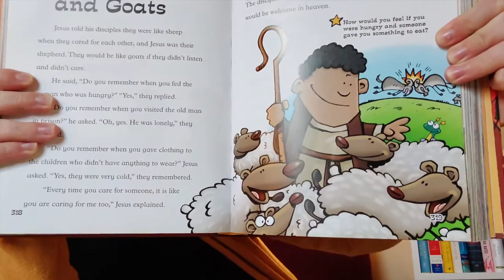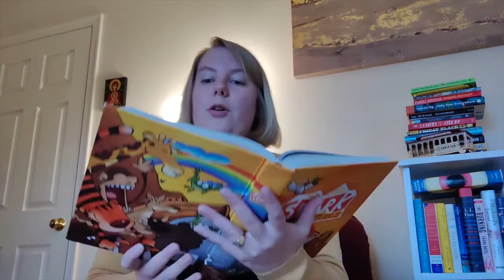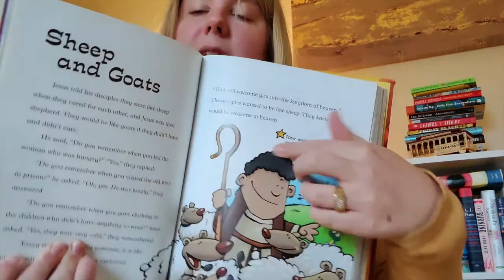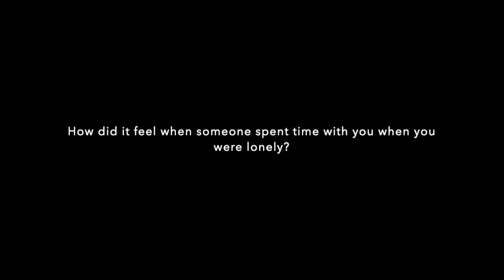Faith United Kid's Church: November 23, 2020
Welcome to Faith United's Kid's Church for this week! You are invited to gather around for a story, some discussion questions for your family, and a prayer. This week Pastor Marissa reads us the parable of the Sheep and Goats, and asks us about how we can be like sheep and share God's love this week.

For more information about our congregation, including how to support our ministries, visit our